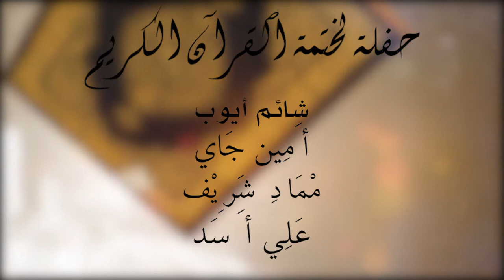Hitima - Madrassat Ikhlass - Chioni de Sadi Carnot [Réalisation Hikma TV]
Hitima qui veut dire "clôture" en arabe , est une fête réalisée dans les chionis pour célébrer la première clôture du Coran par l'élève. C'est à cette occasion que l'équipe HIKMA TV a été sollicité le 13 Mars 2022 pour immortaliser ce jour spécial pour Amin Djae, Charif Madi ,Chaim Ayoub et Assad Ali.